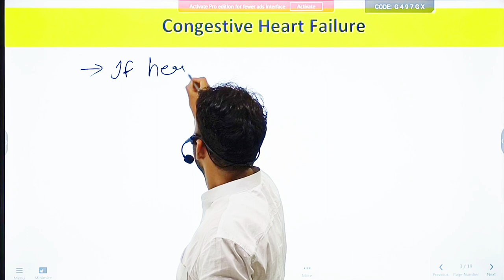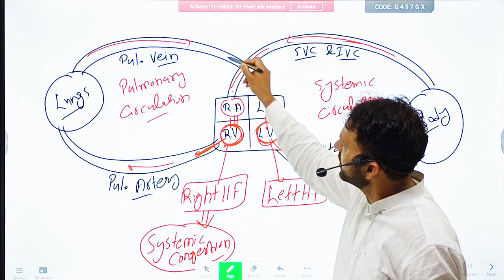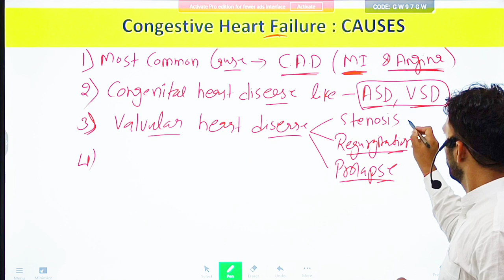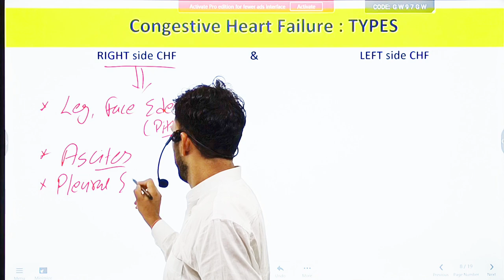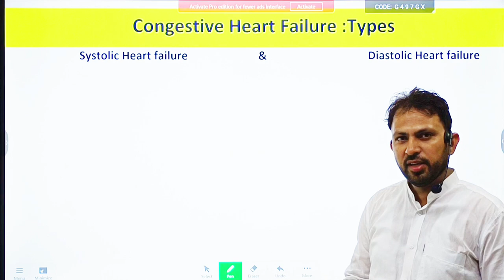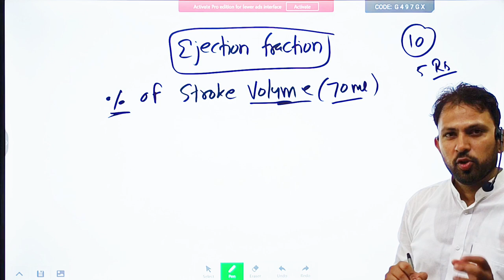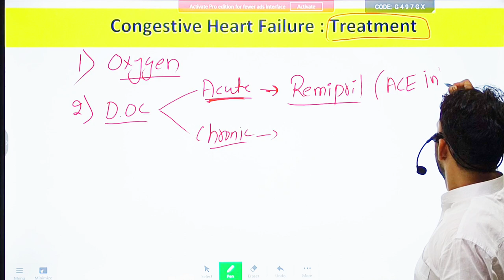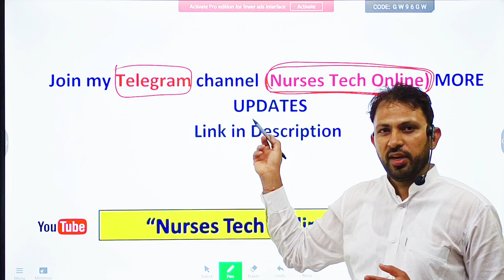Understanding Congestive Heart Failure: Causes, Symptoms & Treatment | Comprehensive Lecture 2023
Delve into the intricate details of congestive heart failure in this comprehensive lecture. Explore the causes, symptoms, and advanced treatment options for CHF, providing valuable insights for medical professionals, students, and individuals seeking a deeper understanding of this cardiovascular condition.

🔍 Topics Covered:

Overview of Congestive Heart Failure (CHF)
Causes and Risk Factors Explained
Recognizing Symptoms and Diagnostic Procedures
Treatment Strategies and Lifestyle Modifications
Advanced Therapies and Research Insights
This detailed lecture aims to equip you with in-depth knowledge about congestive heart failure, empowering you to recognize its signs, explore treatment avenues, and enhance patient care. Share this educational resource to spread awareness and foster better heart health! CongestiveHeartFailure HeartHealth MedicalLecture"

🔥We also discuss about important points for competitive exams like aiims dsssb esic pgi cho norcet  nursing officer etc.🔥